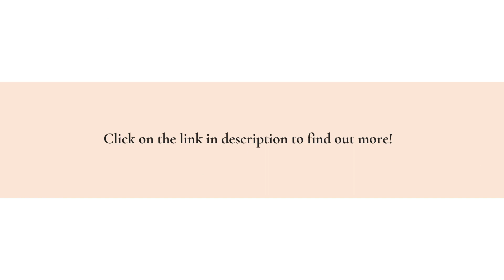Affordable Wire-Brush Leaf & Moss Removal Gutter Cleaning Service In West Seattle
If you're reading this, you might be dealing with the problem of moss and algae growing on your roof. It's not only gross, but it can also cause damage to your roof.